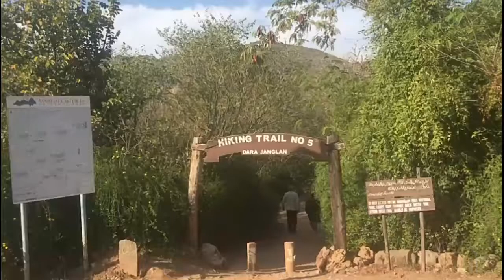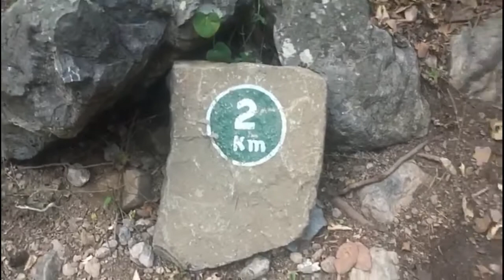Vlog 08 l Jab Hum Pyarey Hua Kartey They l Feat Trail 5 Islamabad I The Walkie Takie Show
Islamabad Key Hassen Nazarey aur bachpan ki woh yaadeein.